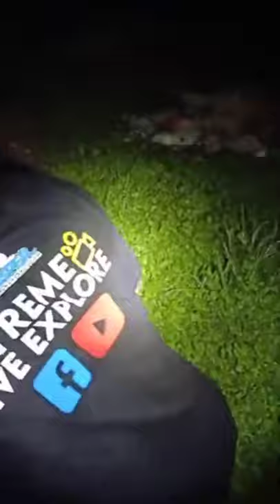KUNTILANAK MERAH TEREKAM JELAS DI LIVE BALAROA PALU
Tim dcasper live extrime di palu desa hilang BALAROA